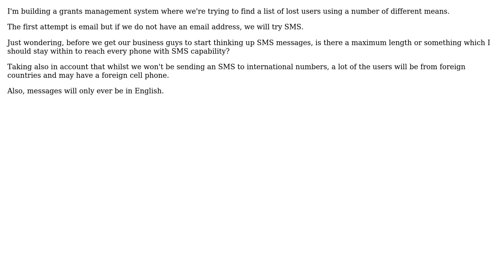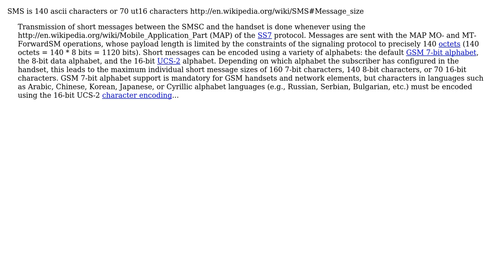Software Engineering: Max. SMS length that will reach all users (2 Solutions!!)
Software Engineering: Max. SMS length that will reach all users

With thanks & praise to God, and with thanks to the many people who have made this project possible! | Content (except music & images) licensed under CC BY-SA | Music | Images & others | With thanks to user RoboShop user MSalters user Martin Beckett user gnat and the Stack Exchange Network Trademarks are property of their respective owners. You are responsible for your own actions.